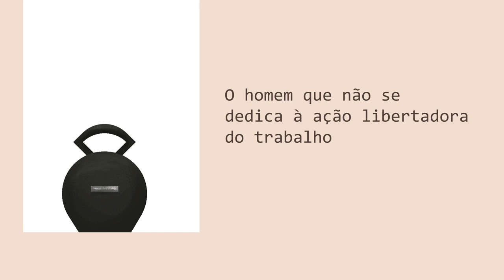O Trabalho - Projeto Vida Feliz